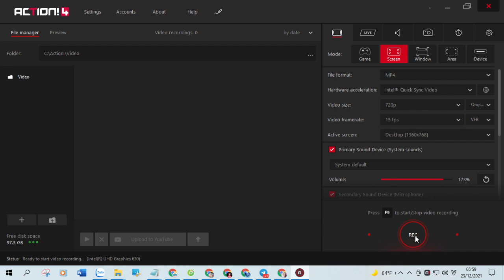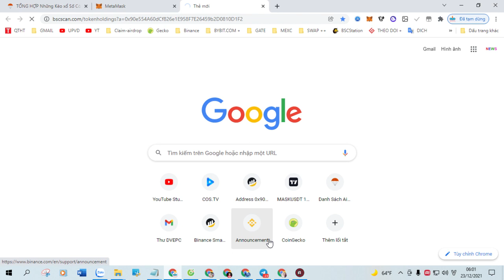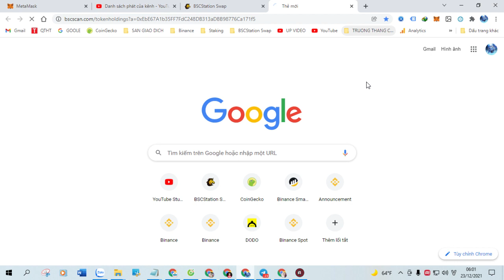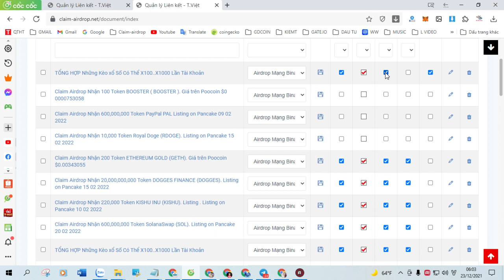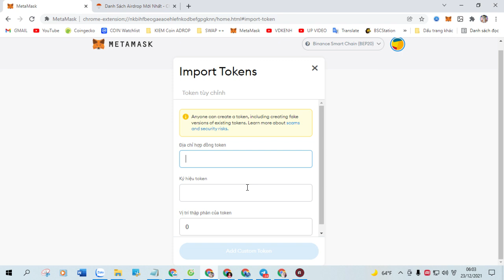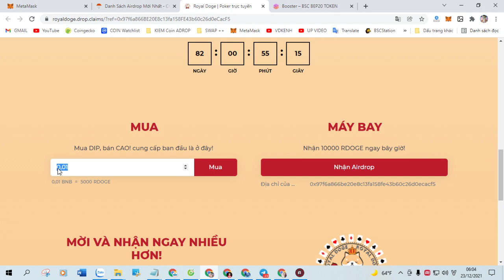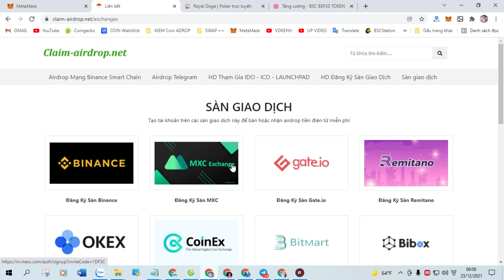Claim Airdrop Nhận 20.000 Token PixPay Payments ( PIXS ), Mạng Bsc Ví Trustwallet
+ Bước 1: Sao chép Contract :  0x02562238cF266CB7240aae5cf91E12366d285742

+ Bước 2: Truy Cập Web Tại Đây Click ( Claim Airdrop ) Nhận Token